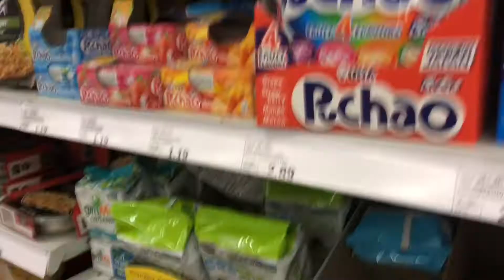I'M ENGAGED?! *shocking*